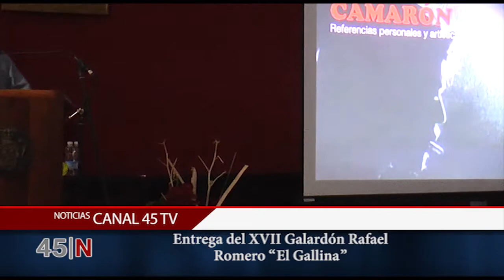Entrega del XVII Galardón Rafael Romero “El Gallina” Canal 45 tv